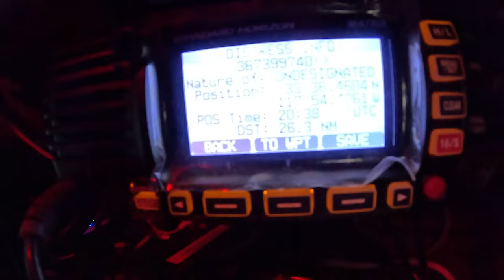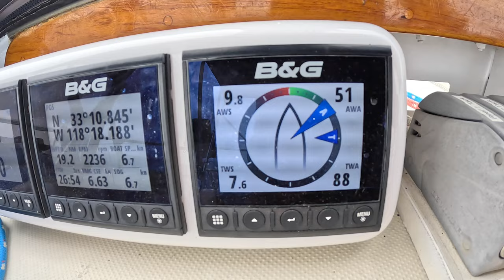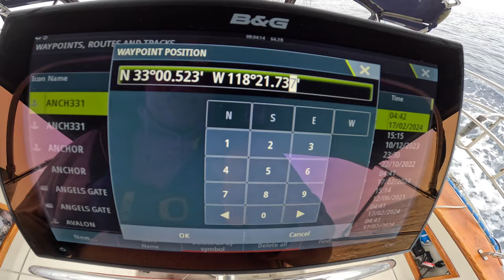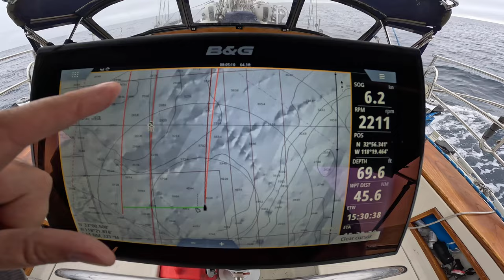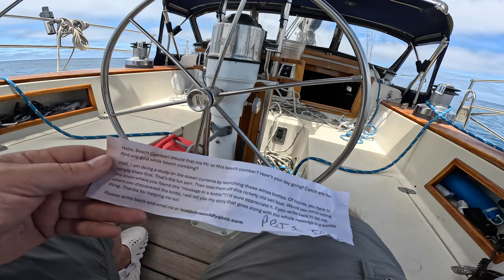Sailing Solo to San Clemente Island and buddy boating (June 2024)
In this episode, we solo sail to San Clemente Island with svAeroNautical @svAeroNautical , a Beneteau Oceanis 42CC, and svBlueAweigh, a Catalina Morgan 440.  We continue to sea trial our Hydrovane mechanical wind vane across lighter and heavier winds.   We take advantage of buddy boating as a learning experience to calibrate how we are sailing (and motoring!) relative to other sailboats.  Winds were light en route to San Clemente Island, but westerlies kicked off just as we turned around Pyramid head.  We had a comfortable overnight at the Pyramid Cove anchorage.  On the return passage, we picked up a bottle containing a message, hove to, and enjoyed sailing in winds steadily increasing from single digits to 23 knots.